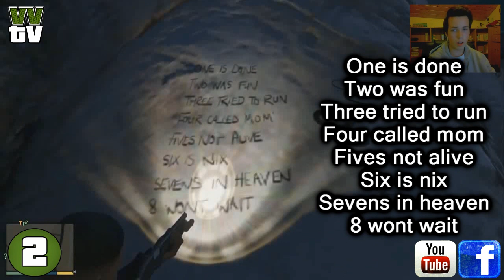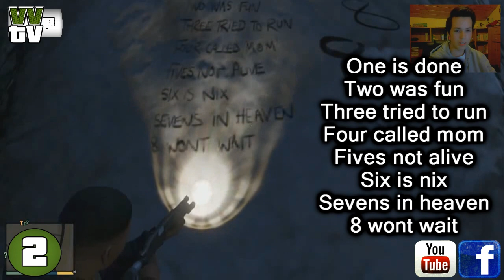GTA 5 - Ciekawostki #2 Zapraszam do najnowszych odcinków Ciekawostek! :)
Zapraszam na facebooka, więcej materiałów, zapowiedzi i różne informacje z życia kanału :)

Chcesz mnie zasponsorować? Trwa to pół minuty i nic Cię to nie kosztuję :) Rejestrujesz się (podajesz login, hasło i maila) i dalej grasz lub nie :) Dzięki za uwagę :)